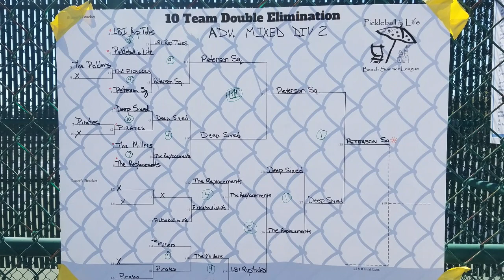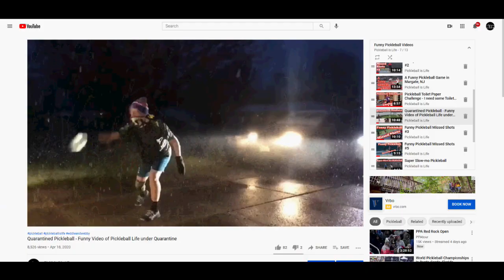Advanced Mixed Doubles Division 2 Finals - Pickleball is Life Beach Summer League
Peterson Squared - Sommer Peterson & Jesse Peterson v. Deep-Sixed - Mia Campo & Peter Junggren.